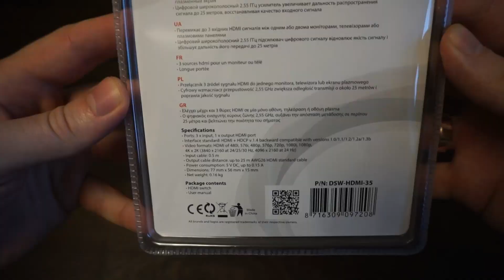Cablexpert HDMI interface switch unboxing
3x input ports, 1x output.
Interface standard: HDMI + HDCP v.1.4 backward compatible with versions 1.0/1.1/1.2/1.2a/1.3b
Video formats: HDMI of 480i, 576i, 480p, 576p, 720p, 1080i, 1080p, 4K x 2K (3840 x 2160 at 24/25/30 Hz, 4096 x 2160 at 24 Hz)
Input cable: 0.5 m
Output cable distance: up to 25 m AWG26 HDMI standard cable
Power consumption: 5 V DC up to 0.15 A
Dimensions: 77 x 56 x 15 mm
Net weight: 0.16 kg

Music
California by Soyb & Amine Maxwell